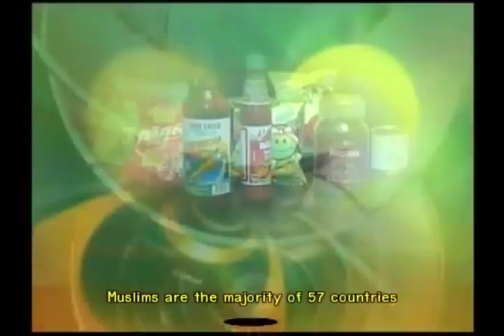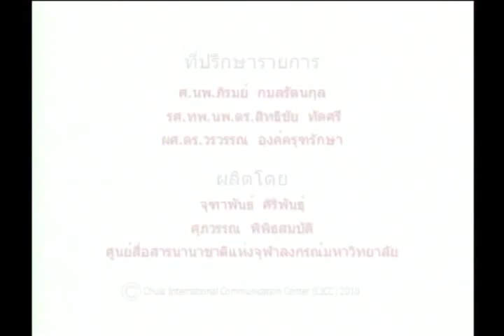The Halal Science Center Chulalongkorn University ENG Sub